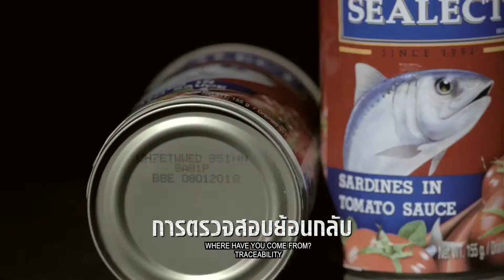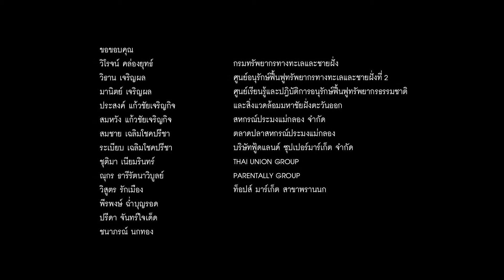Thai Stop IUU Fishing Documentary Chapter 12